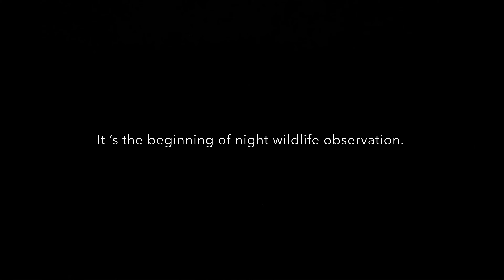夜の観察小屋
観察小屋で野生動物ナイトウォッチング。
Wildlife observation in a handmade hut